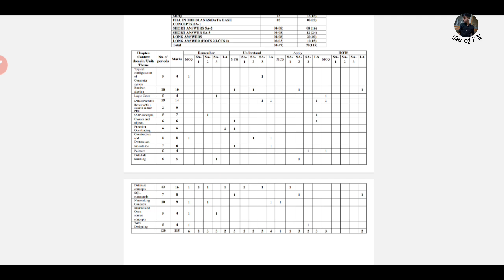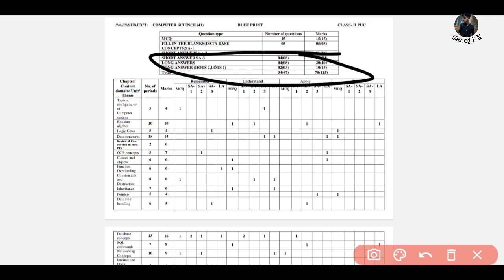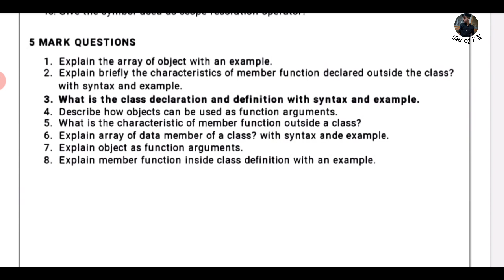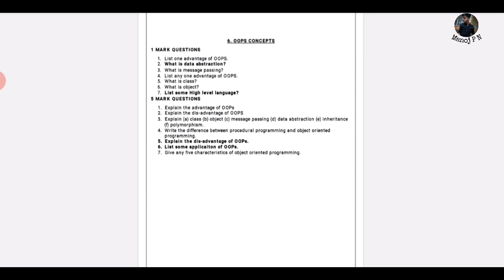2ND PU COMPUTER SCIENCE MOST IMPORTANT QUESTIONS|HOW TO SCORE 50+ IN COMPUTER SCIENCE|CS IMPORTANT